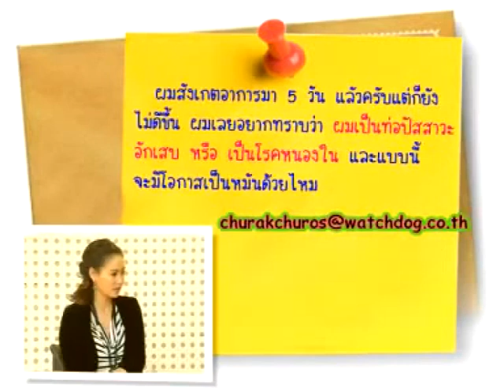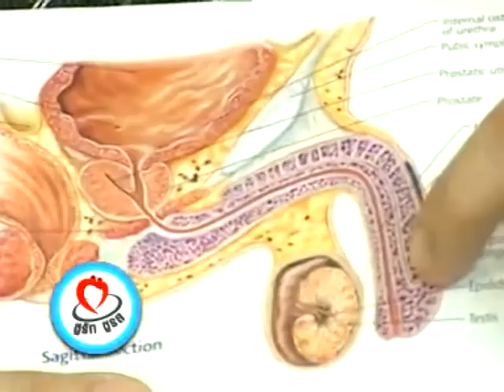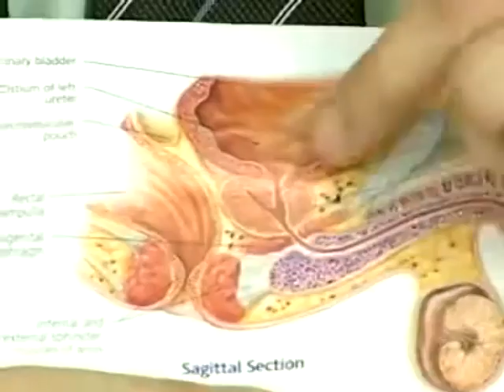หนองใน - ชูรักชูรส ep 468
หนองในใช่มั้ย เซ็กส์ไม่ป้องกัน
ช่วงติวรักเต็มร้อยกับ ศ.นพ.สมบุญ เหลืองวัฒนากิจ
รายการชูรักชูรส ตอนที่ 468 ออกอากาศ 4 พฤศจิกายน 2553